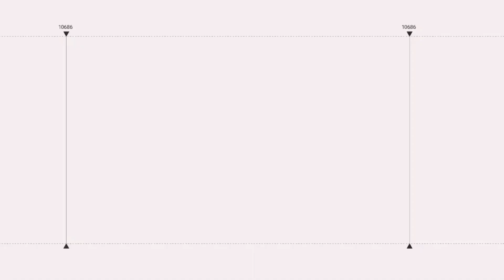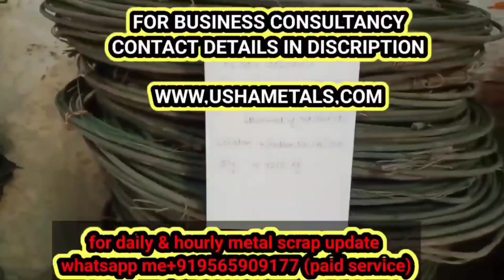20 September 2022 metal scrap rate update aluminum copper lead battery radiator zinc iron scrap